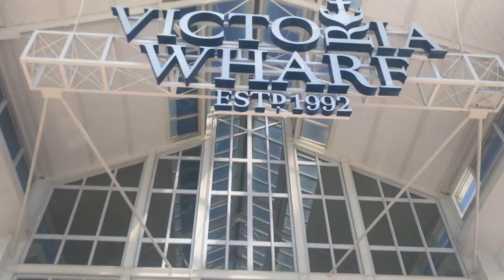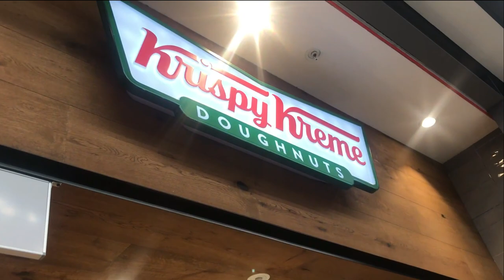CAPETOWN VLOG : V&A Water Front Cape Wheel .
Hi Lovelies..

It's been a while ,I hope you are all good and will enjoy this.